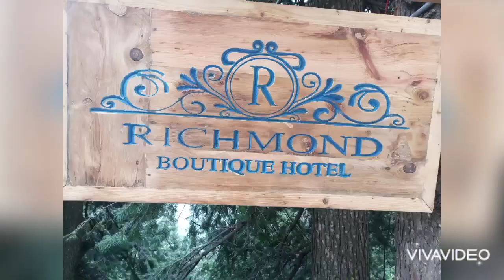RICHMOND Hotel Review| Nathia gali